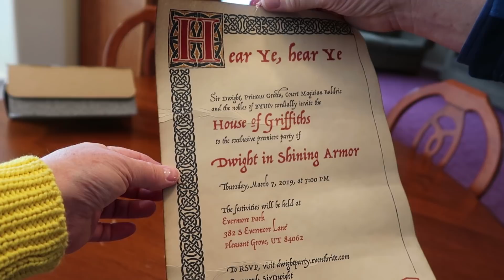Happiest Baby in the World!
I laughed so hard editing this vlog.  I really should count how many kisses are in it. Tommy is seriously the happiest baby in the world!
If your not following us on IG our links are below. For now we can visit there. Tell us if your new to our IG.

Dwight In Shining Armor is a wholesome family show on byutv